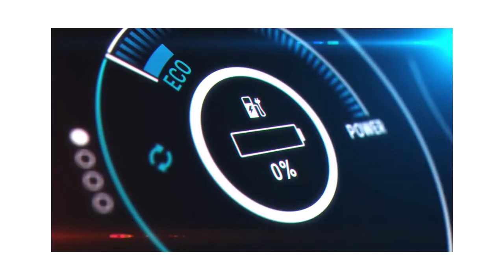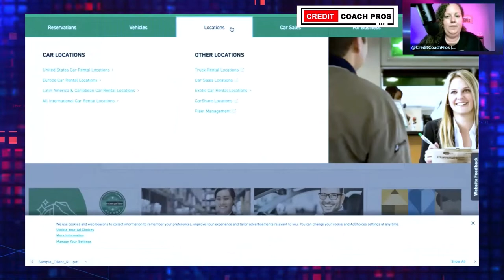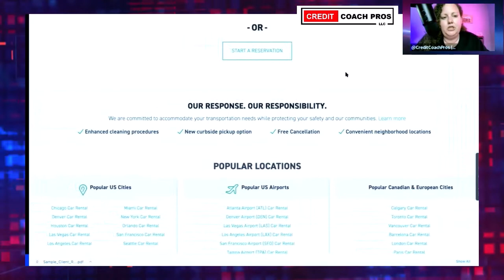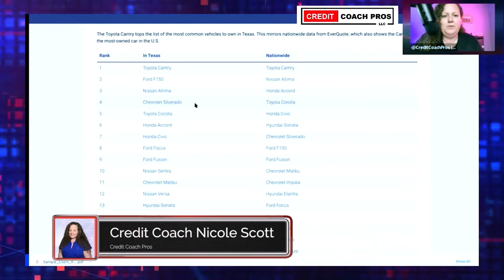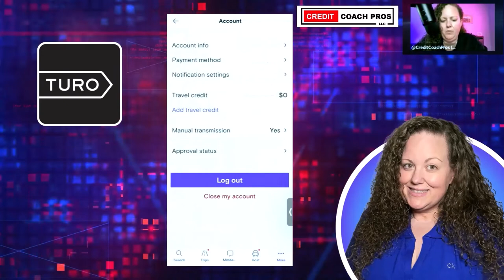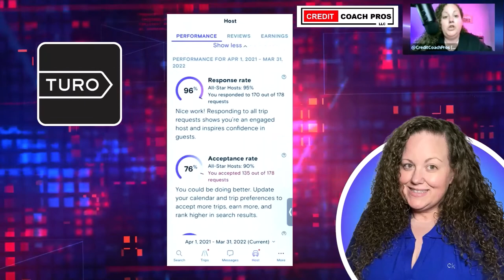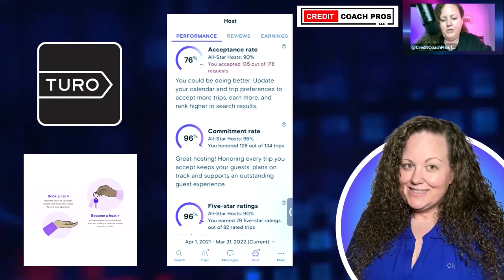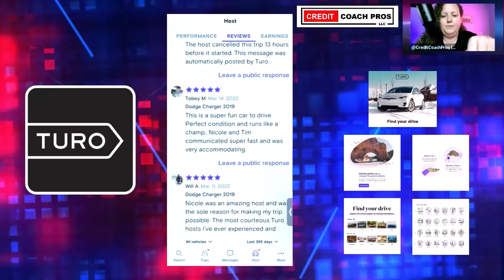Turo Talk Mentorship Week 9 Part 2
Leverage Personal credit and business credit, I am your host
Want to start a rental car business? Learn how to become a Turo host!

Do you need tradelines?

✨ 𝗝𝗢𝗜𝗡 𝗖𝗿𝗲𝗱𝗶𝘁 𝗖𝗼𝗮𝗰𝗵 𝗡𝗶𝗰𝗼𝗹𝗲 𝗦𝗰𝗼𝘁𝘁 ✨

🍁𝗔𝗕𝗢𝗨𝗧 𝗖𝗿𝗲𝗱𝗶𝘁 𝗖𝗼𝗮𝗰𝗵 𝗡𝗶𝗰𝗼𝗹𝗲 𝗦𝗰𝗼𝘁𝘁🍁
Credit Coach Nicole Scott is a renowned expert and business coach specializing in personal and business credit. With a wealth of knowledge and experience, Nicole is dedicated to helping professionals like you navigate the complex world of credit. Whether you're looking to improve your personal credit score or establish solid business credit, Nicole has the expertise to guide you toward success.

💳 𝗖𝗿𝗲𝗱𝗶𝘁 𝗖𝗼𝘂𝗿𝘀𝗲𝘀 📈 𝗢𝗡 𝗦𝗔𝗟𝗘 𝗡𝗢𝗪 🎇
➟🏙️ Business Credit Course 👉🏾
➟🌠 Credit Course to Learn Credit Repair & Start a Business

Thank you for your support! I am not a legal expert or have any authority to give legal  advice.  While all the information in this video is believed to be accurate at the time of its recording, realize this channel and its author make no express warranty as to the completeness or accuracy, nor can it accept responsibility for anything.